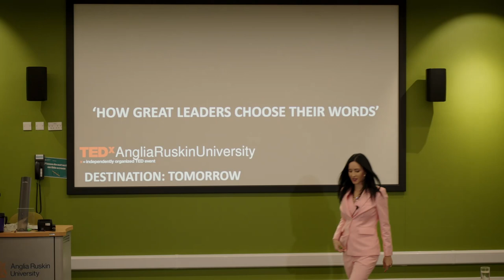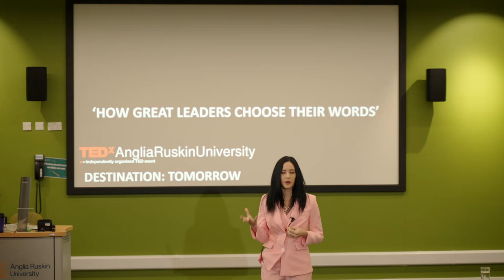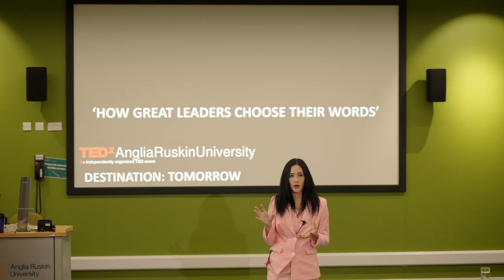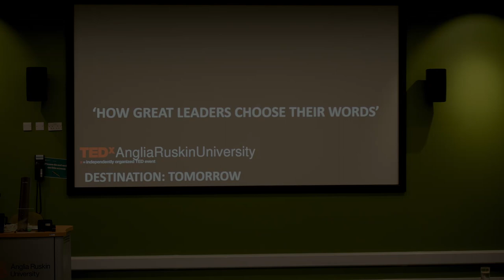How Great Leaders Choose Their Words | Perrine Farque | TEDxAngliaRuskinUniversity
44% of women are discouraged from applying to a job if the description includes the word “aggressive”. The words we use everyday influence who gets hired, promoted and who leaves organisations.
In her second TEDx talk Perrine Farque appeals to all of us to pay attention to the words we use every day at work. They build a better tomorrow.

Perrine Farque is one of the most influential Woman in UK Tech and a best-selling author of “Inclusion: The Ultimate Secret to an Organisation's Success”. She is an entrepreneur, keynote speaker, and diversity and inclusion expert who empowers leaders to leverage diversity as their competitive advantage.

Connect with Perrine Farque on LinkedIn and Facebook @Perrine Farque, Twitter @PerrineFarqueUK and Instagram: PerrineFarqueOfficial

This talk was given at TEDxAngliaRuskinUniversity using the TED conference format but independently organized by a local community.
Credit:
Video editor: David Rincon Jimenez

About TEDx: In the spirit of ideas worth spreading, TEDx is a program of local, self-organized events that bring people together to share a TED-like experience. At a TEDx event, TEDTalks video and live speakers combine to spark deep discussion and connection in a small group. These local, self-organized events are branded TEDx, where x = independently organized TED event. The TED Conference provides general guidance for the TEDx program, but individual TEDx events are self-organized

Connect with Perrine Farque on LinkedIn and Facebook @Perrine Farque, Twitter @PerrineFarqueUK and Instagram: PerrineFarqueOfficial This talk was given at a TEDx event using the TED conference format but independently organized by a local community.